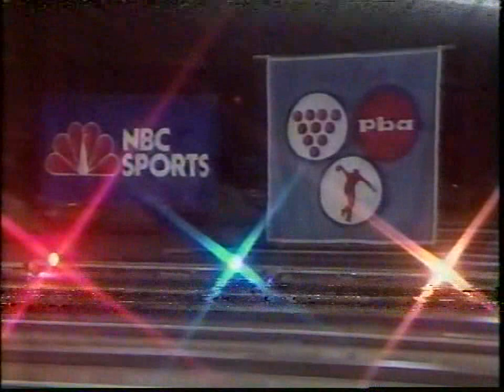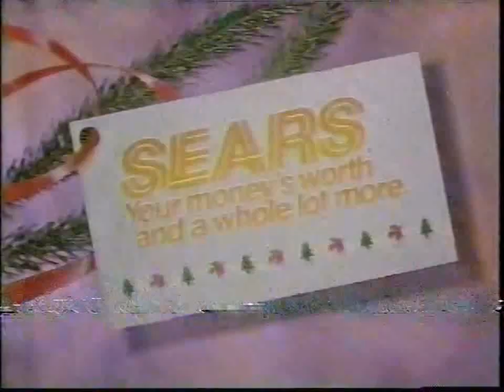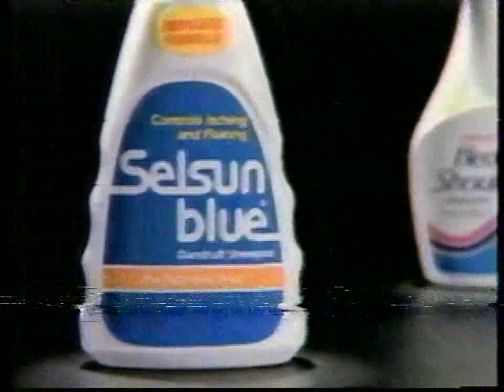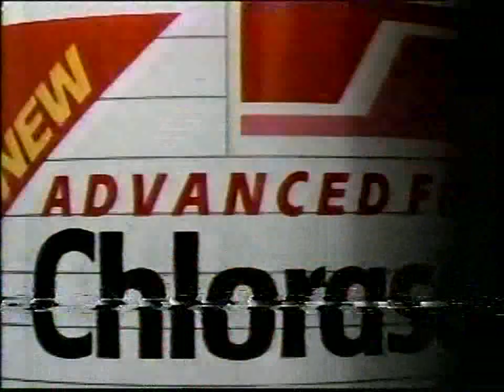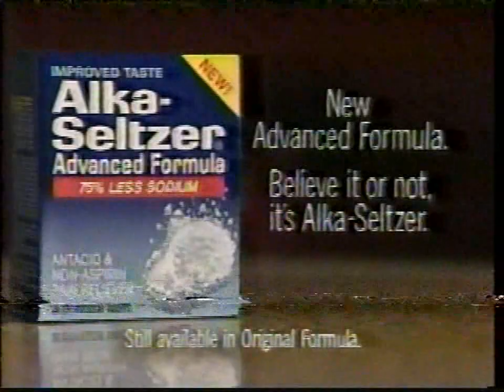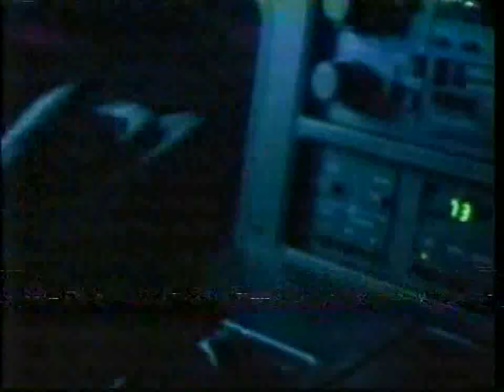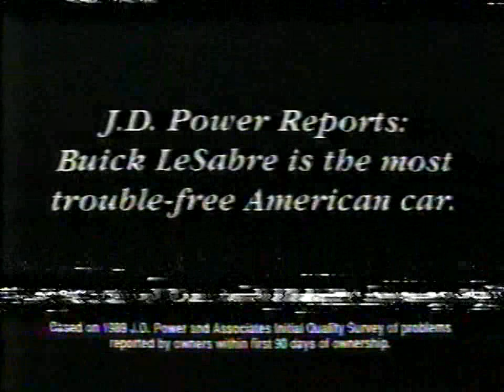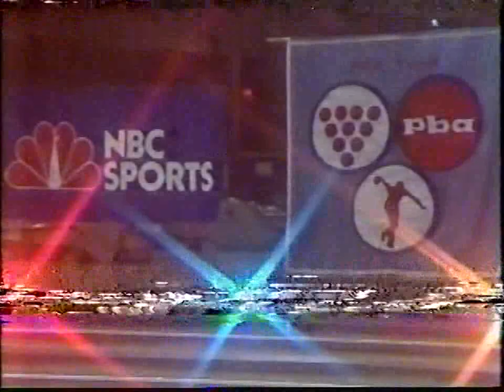1989 Milwaukee Classic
1989 PBA Milwaukee Classic held at Red Carpet Celebrity Lanes in Milwaukee, Wisconsin. The first match features Amleto Monacelli versus David Ozio. The second match features Mark Baker versus David Ozio. The third match features Bob Handley versus David Ozio. The championship match features Brian Voss versus David Ozio.